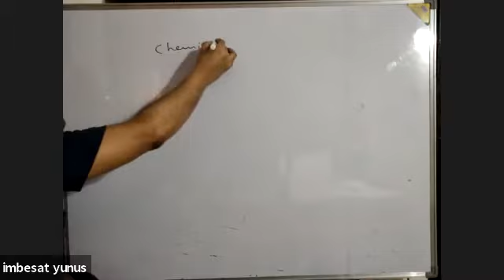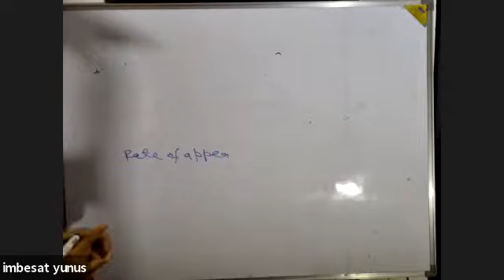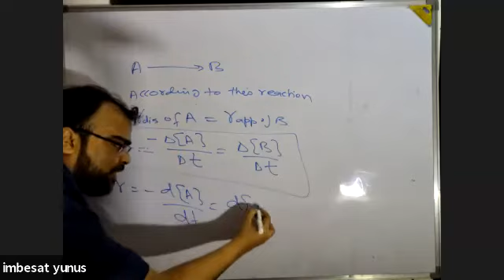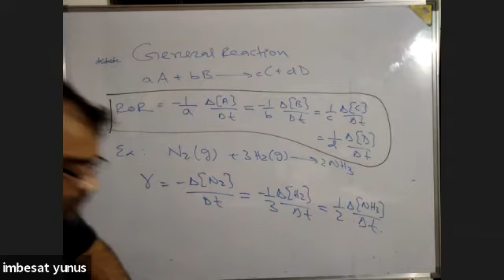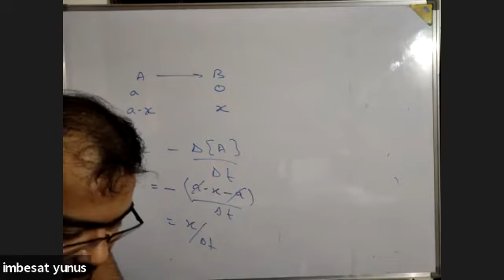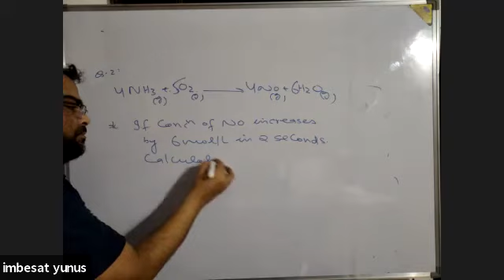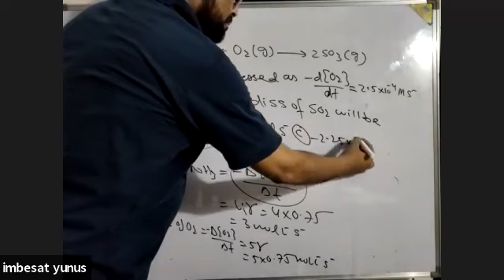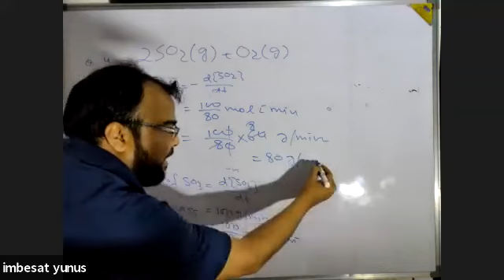Learnivio | Batch 1, Chemistry, Chemical Kinetics, Rate of Reaction & General Reaction, Lect 1, 1-07